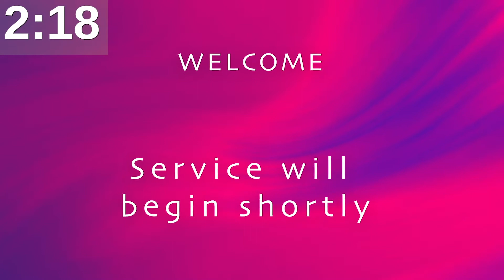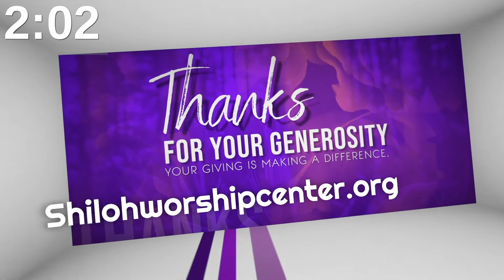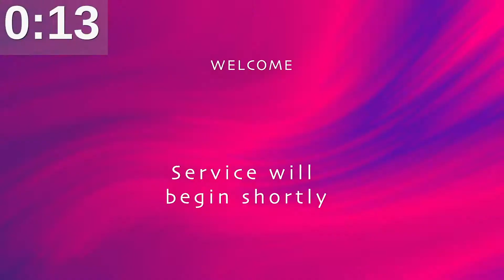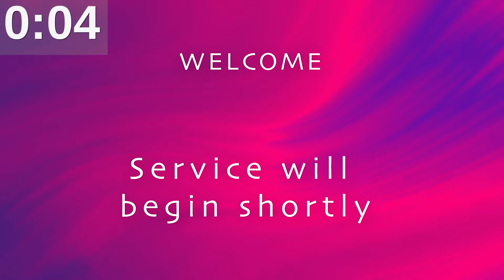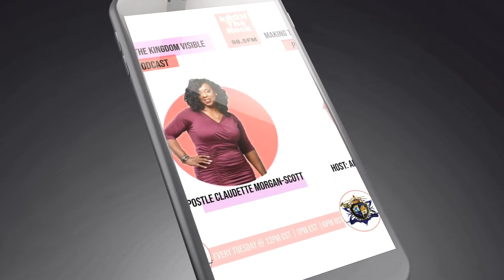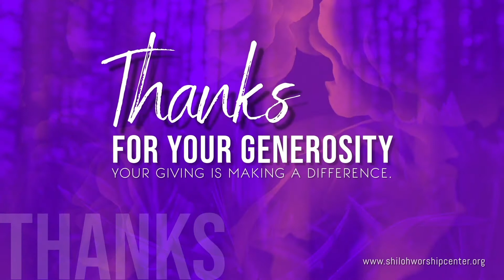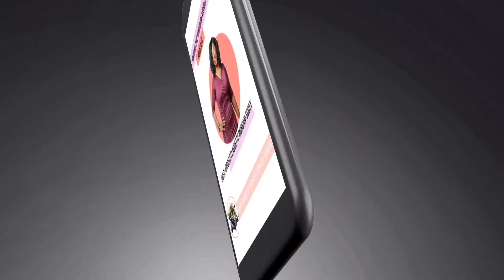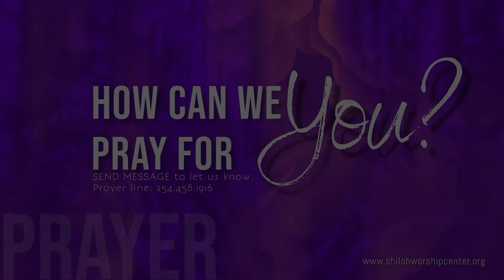Kingdom Ecosystems: Living Amongst the Dead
Apostle Claudette Morgan-Scott teaches us how a kingdom ecosystem has both living and dead and they are both vital to the system itself.